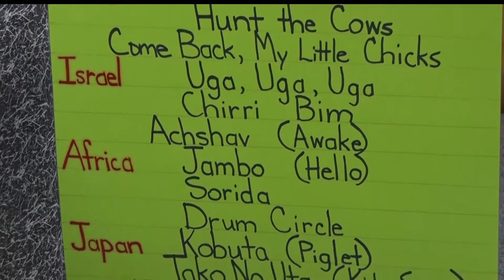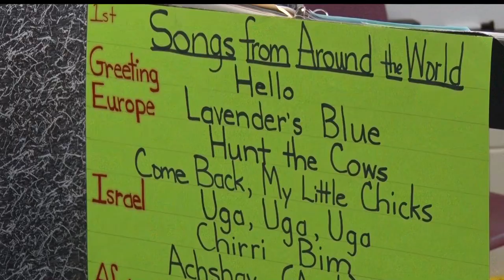Golden Apple: Riverside Elementary First Graders Prepare For Worldwide Music Trip